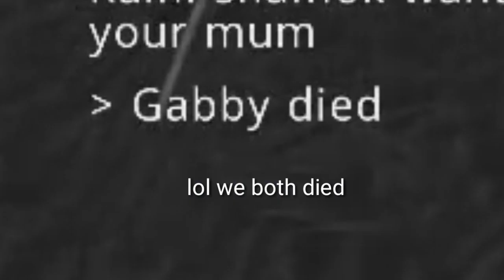WildCraft - 0lvl vs ?lvl